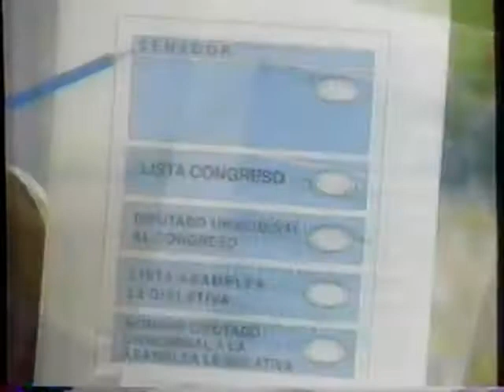Reel Publicitario RCTV (1993)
Reel de comerciales y promociones transmitidos por Radio Caracas Televisión (RCTV), el 15 de noviembre de 1993.